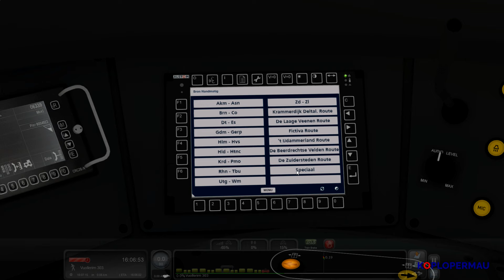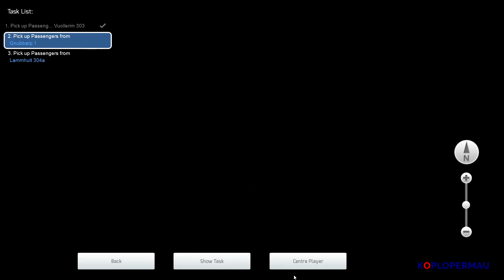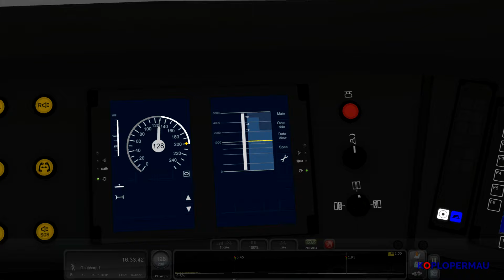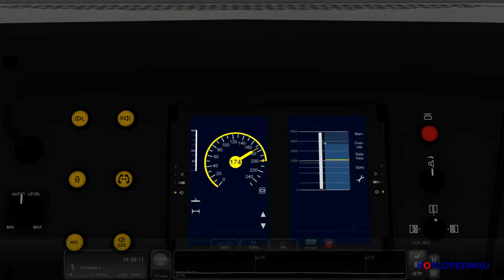Train Simulator Classic 2024: FLOW ICNG als Hogesnelheidstrein in weer en wind met vertraging!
Vandaag rijden we lekker snel met de FLOW ICNG op de route van Rommy. Deze naar Zweeds voorbeeld gebouwde route stelt ons in staat een groot stuk 200 km/h te rijden. Of dat in de storm en regen ook lukt valt nog maar te bezien. Veel kijkplezier!

► Social Media!

► Op mijn beelden berust copyright. Gebruik zonder toestemming is niet toegestaan. Toestemming vragen kan via bovenstaande e-mailadres.

► Videos and images on my YouTube channel are copyrighted. Please do not use them without my permission. Permission can be obtained via the e-mail mentioned above.